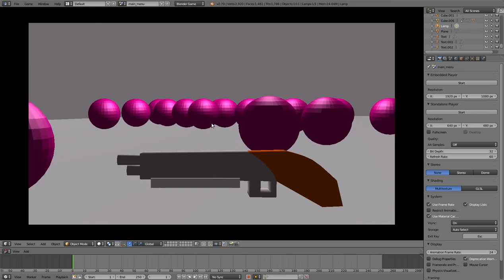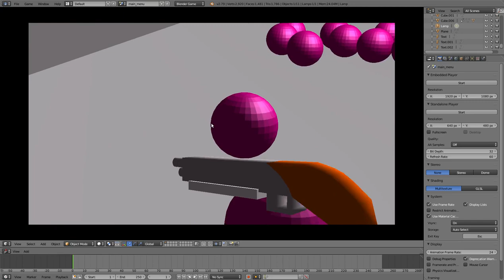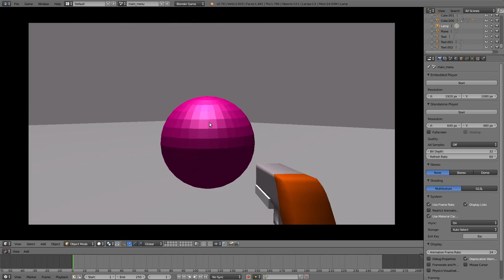Blender Game Engine: #1 My game: First shooter.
My first shooter.